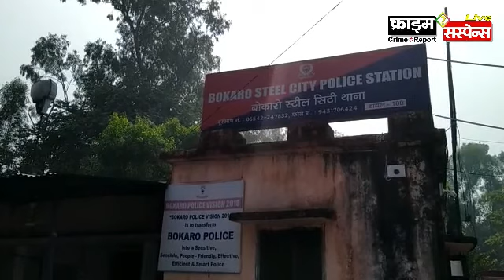Bokaro : बोकारो : रेलवे ठेकेदार पर अज्ञात अपराधियों द्वारा चलाई गई गोली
पत्थर कट्टा चौक के नजदीक बालबाल बचे ठेकेदार
Crime Suspense news network Jharkhand : Brij Bhushan Diwedi

बोकारो जिला के सिटी थाना अंतर्गत पत्थर कट्टा चौक पर रेलवे ठेकेदार विश्वामित्र राय के ऊपर मोटरसाइकिल से आए अज्ञात अपराधियों ने चलाई गोलियां। बता दें कि रेलवे ठेकेदार विश्वामित्र राय अपने चिरा चास स्थित आवास से हुंडई कार में सवार होकर बोकारो मॉल जा रहे थे। इस क्रम में पत्थर कट्टा चौक के नजदीक बाइक से आए दो अपराधियों ने ताबड़तोड़ दो गोलियां चलाई जो सीधे कार के बाएं तरफ की गेट पर जाकर लगी। जिसे दरवाजे पर छेद हो गए जिसके बाद बोकारो डीएसपी सिटी ज्ञानरंजन ने इस घटना को संज्ञान में लिया और त्वरित कार्यवाही करते हुए जांच शुरू कर दी है। सिटी डीएसपी ज्ञानरंजन ने भरोसा दिलाया है कि जल्द ही इस कांड को उद्भेदन कर अपराधियों को दबोच लिया जाएगा

रिपोर्टर - बृज भूषण द्विवेदी बोकारो झारखंड - क्राइम सस्पेंस न्यूज़ : लखनऊ : क्राइम सस्पेंस, crime suspense, न्यूज डेस्क, India, indian media, New Delhi, delhi ncr noida greater noida न्यूज डेस्क, नई दिल्ली, lucknow news, up news, लखनऊ न्यूज़